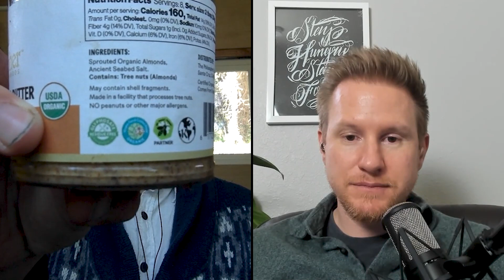Interview With Tim Richards, CEO of Philosopher Foods (Evolved CPG Podcast - Episode 72)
Evolved CPG Podcast - Episode 72:
Interview with CEO of Philosopher Foods Tim Richards